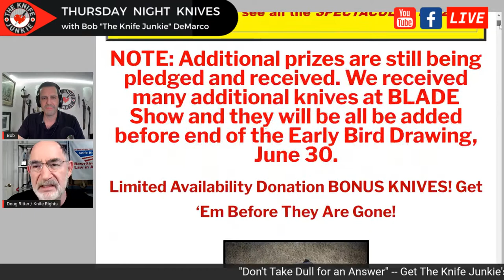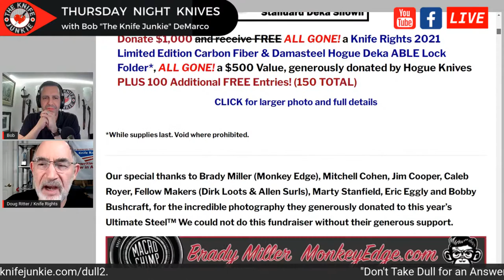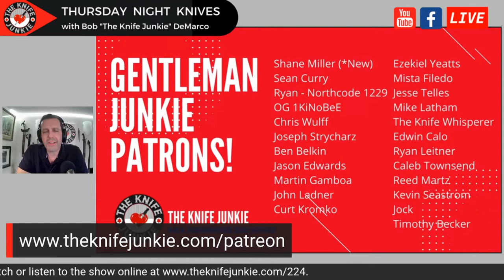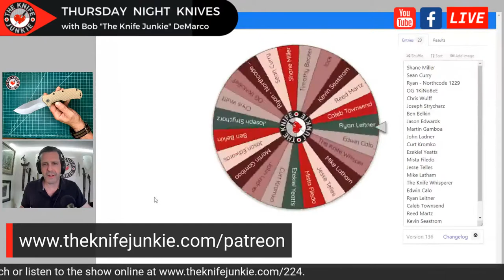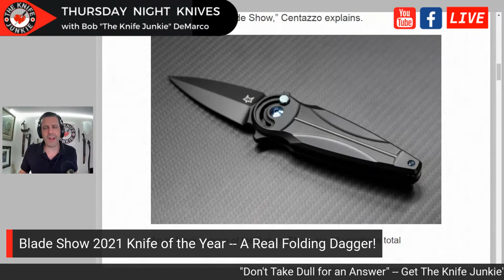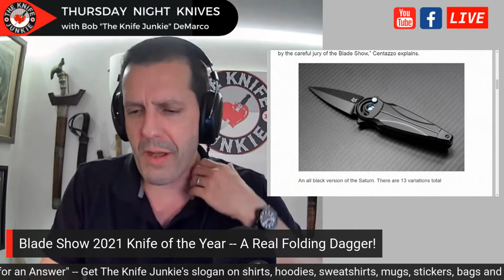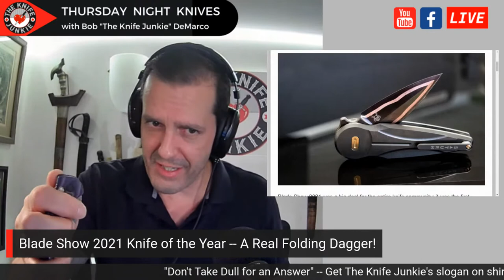Why are Knives Trending Smaller... is it Skinny Jeans? Thursday Night Knives with The Knife Junkie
So I've got a question ... Why are Knives Trending Smaller... is it Skinny Jeans?  I want to know! Join me tonight for Thursday Night Knives and let's talk knife sizes -- and all things knives!

Tonight is also our Gentleman Junkie knife giveaway, as well as our "pocket checks", my state of the collection, perhaps some knife life news, and time permitting -- and some of you join the show -- we'll have a knife fight (debate) about "Expensive Foreign vs. Cheap Domestic Knives."

We were also joined by Doug Ritter of Knife Rights and the Ultimate Steel fundraiser, as well as Cary Orefice, founder/owner of Off-Grid Knives, who showed off several of his awesome knives and prototypes.

SHOPPING FOR A KNIFE
The Knife Junkie Knives for Sale Webpage --